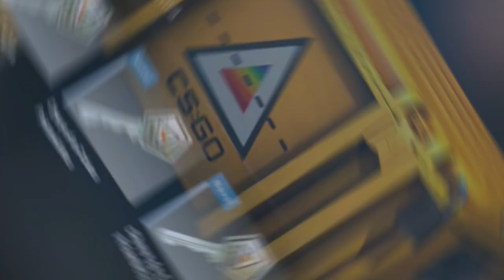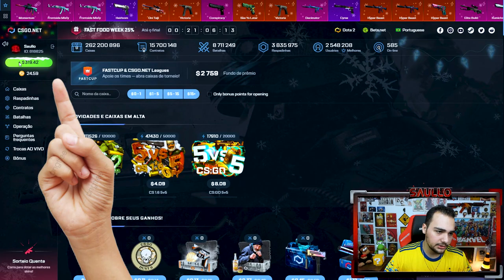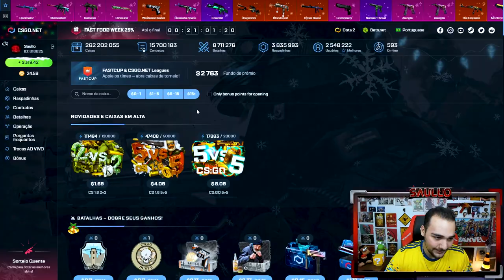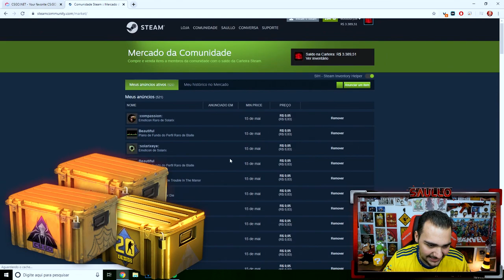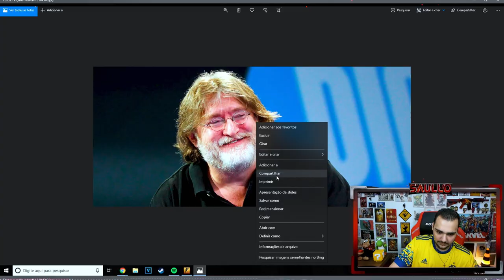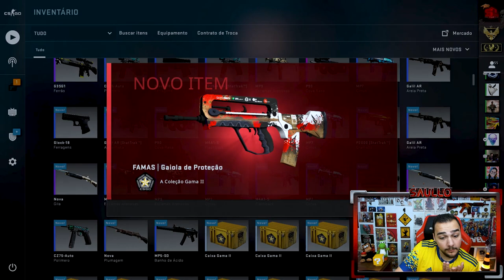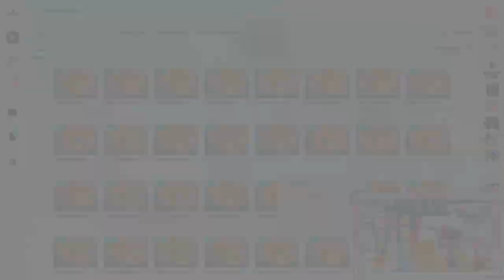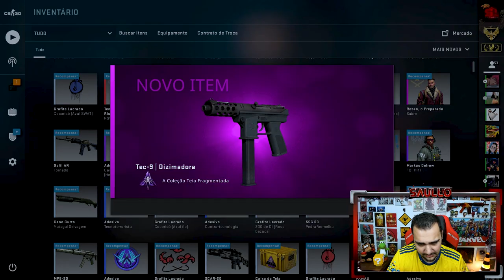Abri 310 caixas na Valve e veio FACA super RARA! [ Talon Knife Unboxing ]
Abri mais de 300 caixas de skins de CSGO dentro da Valve e consegui uma faca muito cara e linda!